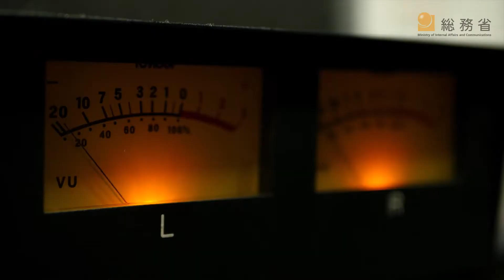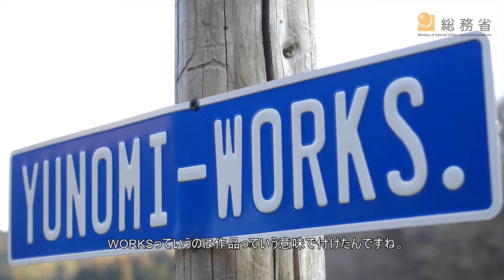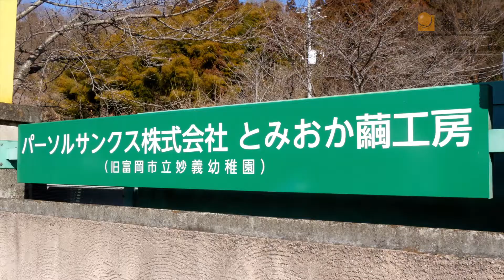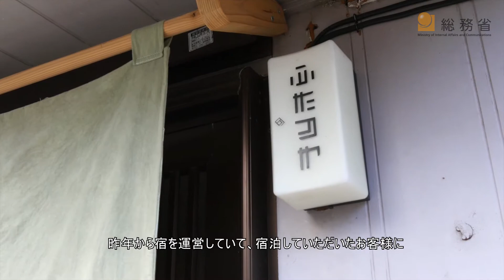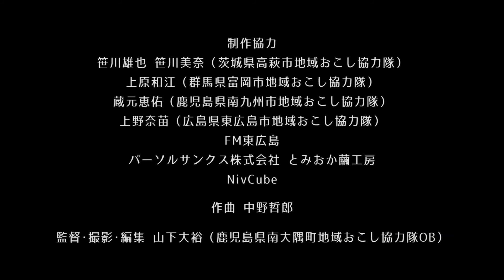第５回地域おこし協力隊全国サミット オープニングムービー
平成31年2月24日（日）に、東京・ベルサール渋谷ガーデンで開催した「第５回地域おこし協力隊全国サミット」のオープニングムービーです。